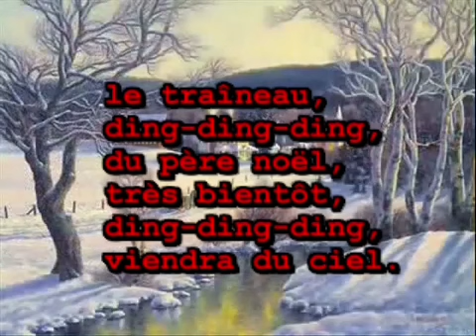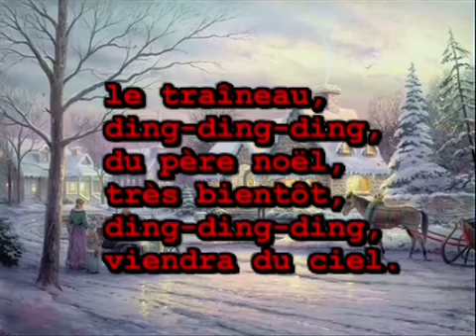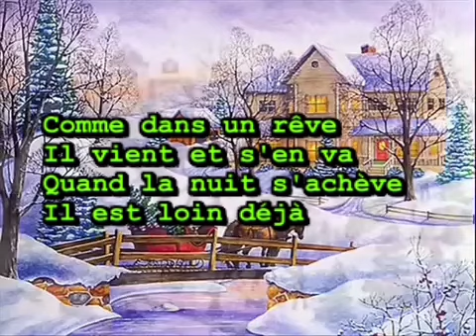Le traineau du PERE NOEL (para coro CEIP EL TEJAR)